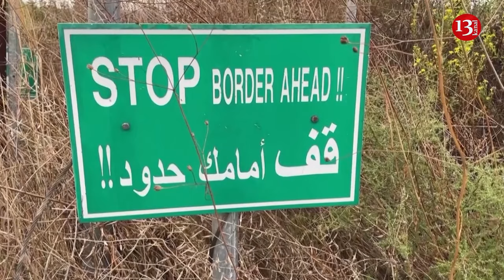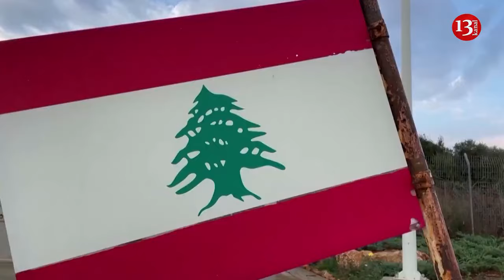Israeli tanks deploy near Lebanon border as tensions mount